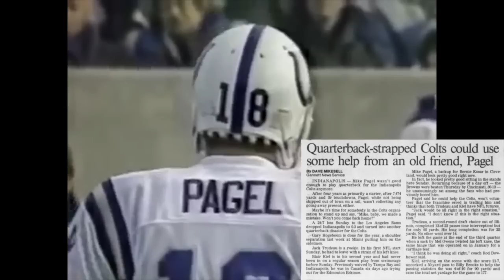The STRANGEST Trade in Indianapolis Colts HISTORY | Mike Pagel (1986 Colts)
Before the start of the 1986 NFL season, the Indianapolis Colts wanted to trade quarterback Mike Pagel so badly that they let him organize a workout with another team, the Cleveland Browns, while he was still technically under contract with Indy. This is the story behind the bizarre trade, and how everything played out in the end

Members of the 1986 Colts:
Rohn Stark
Dean Biasucci
Blair Kiel
Gary Hogeboom
Jack Trudeau
Albert Bentley
John Holt
Kenny Daniel
Nesby Glasgow
Preston Davis
Mike Lush
Dwight Hicks
Hubie Oliver
Leonard Coleman
Randy McMillan
George Wonsley
Tate Randle
Eugene Daniel
Victor Jackson
Pat Ballage
Owen Gill
Tommy Sims
Dextor Clinkscale
Duane Bickett
Ray Donaldson
Barry Krauss
Lamonte Hunley
Dave Ahrens
Glen Redd
Orlando Lowry
Mark Kirchner
Ben Utt
Ron Solt
Roger Caron
Willie Broughton
Kevin Call
Karl Baldischwiler
Bob Brotzki
Chris Hinton
Jon Hand
Harvey Armstrong
Bill Brooks
Pat Beach
Tim Sherwin
Greg LaFleur
Mark Boyer
Matt Bouza
Oliver Williams
Walter Murray
James Harbour
Wayne Capers
Robbie Martin
John Haines
Jeff Leiding
Cliff Odom
Scott Kellar
Johnie Cooks
Donnell Thompson
Rod Dowhower (coach)
Ron Meyer (interim coach)
Robert Irsay (owner)
Jim Irsay (general manager)